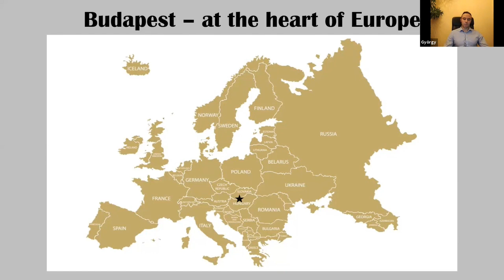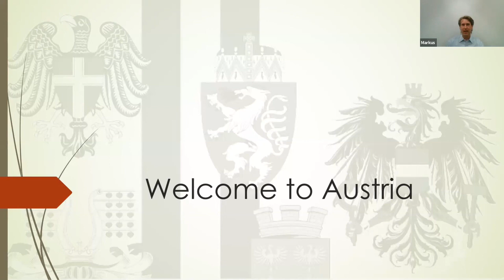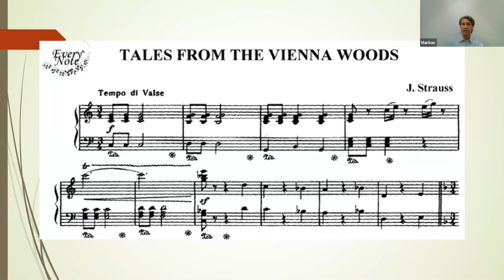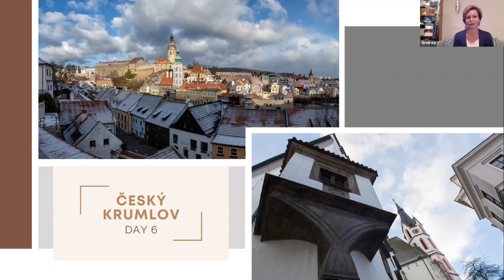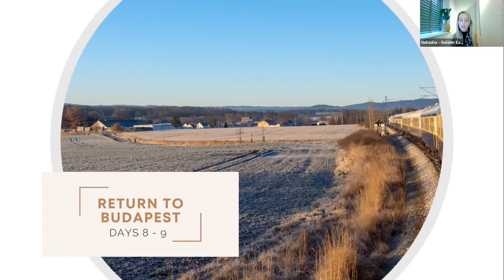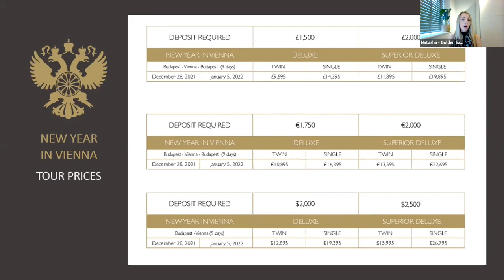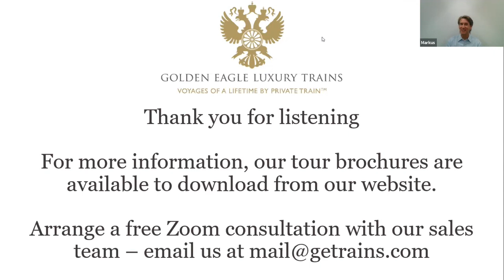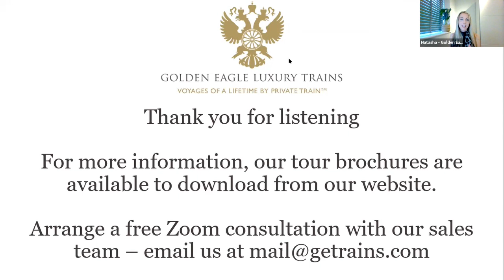New Year in Vienna: a luxury train experience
New Year is a time to celebrate, and what better way to reflect on the year past and ring in the New Year than with festive revelry on board a private train? In this journey showcase, get a glimpse of the fascinating destinations and signature experiences we offer on this 9-day Voyage of a Lifetime by Private Train™.
From Budapest in Hungary, the Golden Eagle Danube Express travels through the heart of Central Europe combining sumptuous gala dinners and musical celebration in Vienna with the rich history and architectural treasures of Prague, Budapest and Graz.

Video credits:
- Host - Natasha Baker (Marketing Manager, Golden Eagle Luxury Trains)
- Guest speakers - György Kovalik, Andrea Peto and Markus from Columbus Reisen